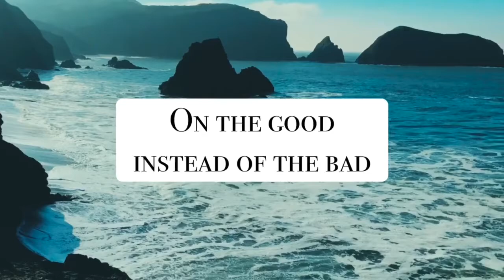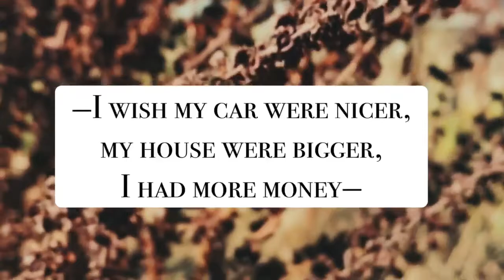Pause Fridays: Practicing Gratitude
Everyday ask yourself, "What am I grateful for?" This vignette is about the practice of cultivating gratitude.